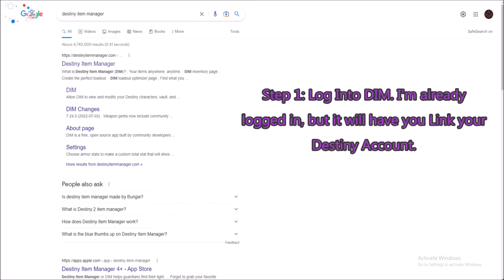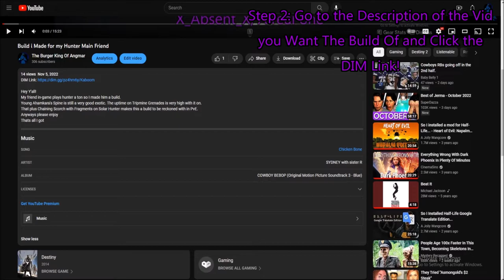Destiny 2 New Light Friendly Buildcrafting Guide 2022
This is a complete Guide to Buildcrafting in Destiny 2, But also how to use my Builds and/or Destiny item Manager to Equip them easily.

0:00 - Intro
0:18 - Character Screen UI
0:46 - Subclass Interface
3:18 - How to get Subclass Abilities you Don't Have
4:21 - Stats
5:17 - Legendary Weapons
7:52 - How to get Weapon Mods
8:17 - Exotic Weapons
8:45 - Legendary Armor and Armor Mods
11:15 - Combat Style Mods
13:11 - Exotic Armor
13:40 - How to Get Combat Style Mods
14:14 - How to Set Up Destiny Item Manager To Equip a Build
15:50 - How to Get Exotics that Aren't in the World Loot Pool or Lost Sectors
16:04 - Build Substitution and Closing Thoughts